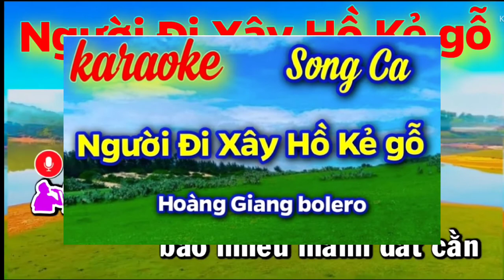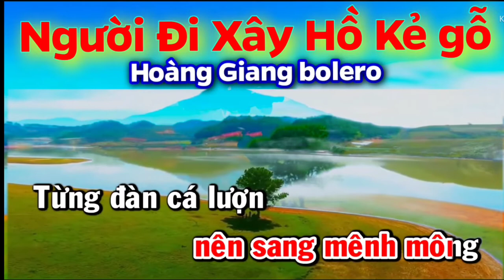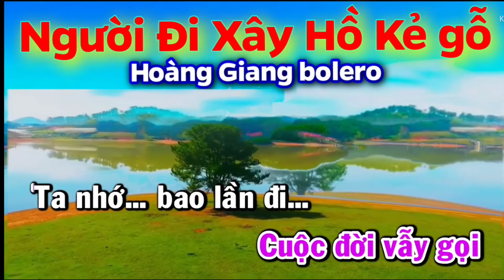NGƯỜI ĐI XÂY HỒ KẺ GỖ Karaoke SONG CA